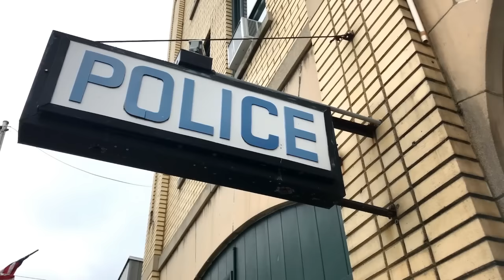Vanished Couple Reappears After 7 Years, But Then the Woman Makes a Shocking Confession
When this couple set out on their honeymoon, nobody expected it to turn out this horribly. They said goodbye at the airport and promised to keep everyone updated throughout the trip. But suddenly, the couple disappeared for seven long years. And when they mysteriously reemerged, the woman gave a shocking confession.